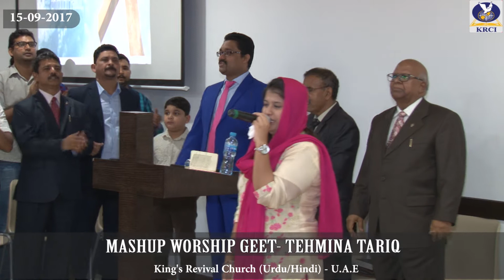15-09-2017 MASHUP GEET WORSHIP-TEHMINA TARIQ TARIQ KRCI UAE